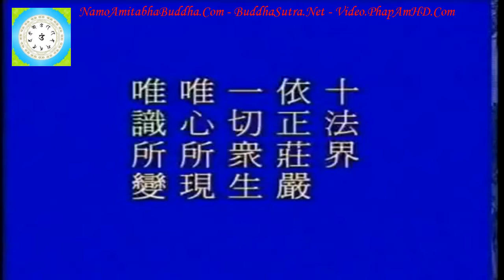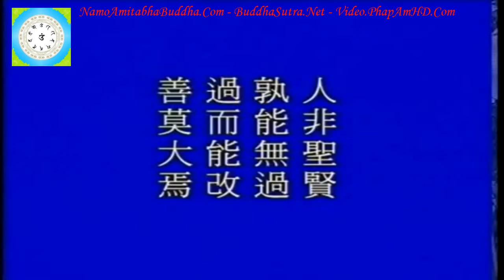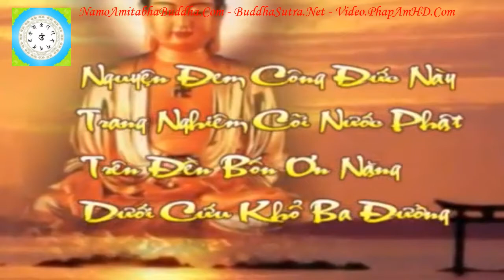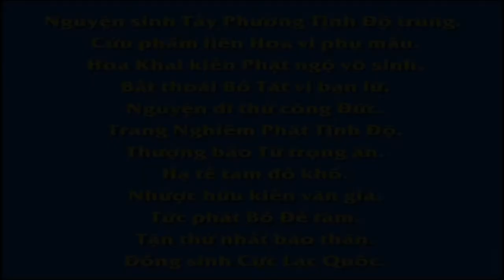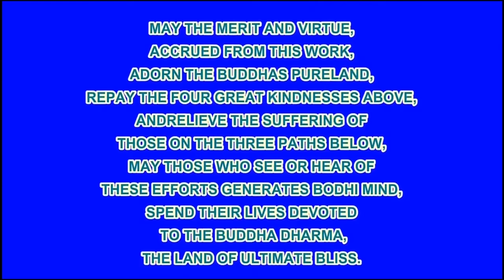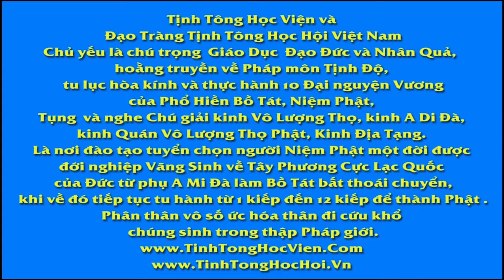Tập 127/128, Giảng Thái Thượng Cảm Ứng Thiên, Tịnh Không Lão Pháp sư chủ giảng